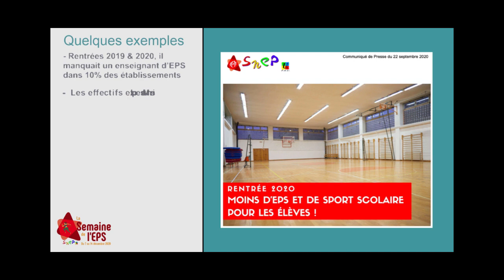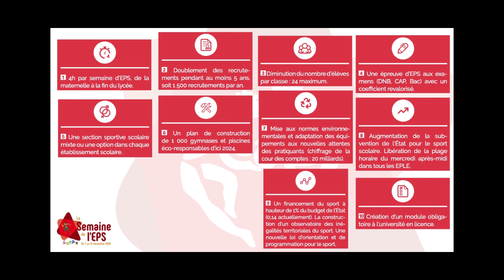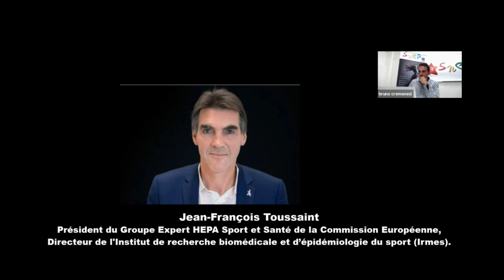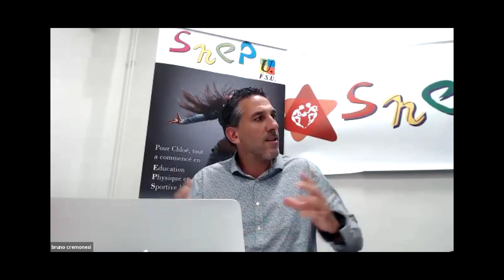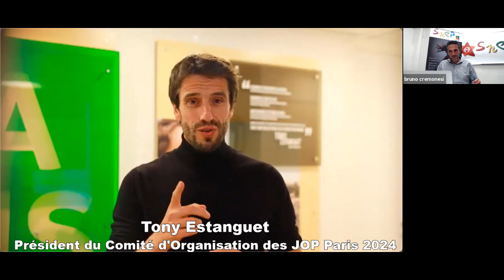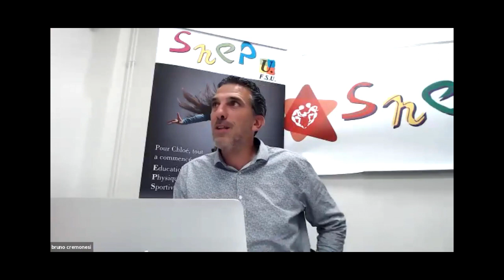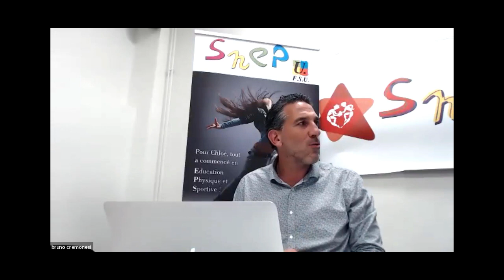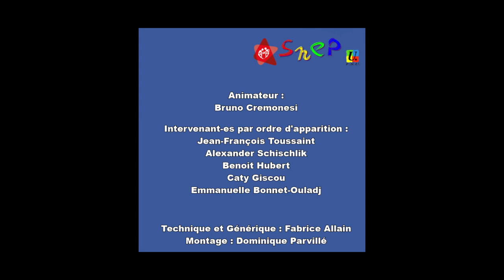le Live de la Semaine de l'EPS - 9 décembre 2020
Le live du SNEP-FSU développer l'EPS et le sport.
Les présent-es :
- Alexander Schischlik, Responsable de la Section Jeunesse et Sports de l'UNESCO
- Jean-François Toussaint, Professeur de physiologie à l’université Paris-Descartes, Directeur de l'IRMES

- Cathy Giscou, 2ème vice-Présidente, en charge de la jeunesse et des écoles de la FFB

- Emmanuelle Bonnet-Ouladj, co-Présidente de la FSGT
- Benoit Hubert, Secrétaire général du SNEP-FSU
- Tony Estanguet, Président de Paris 2024 (non présent : présentation d'une vidéo)